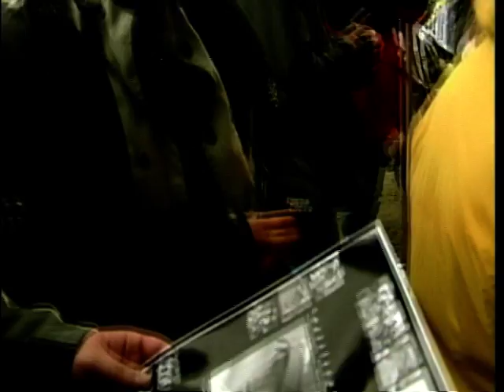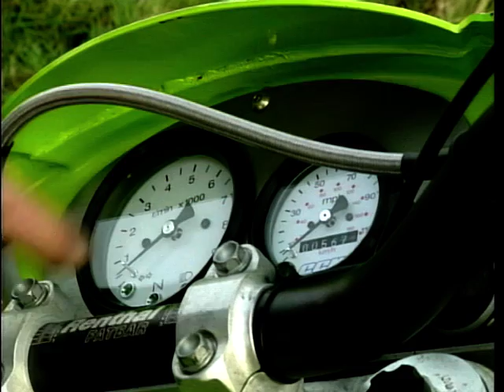Two Wheels: Season 8, Ep. 3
In this episode of Two Wheels, presented by Paul Johnston, Wayne Kershaw and Jeff Stone, we return to the trials school and we'll be meeting another member from the 'Streefighters Owners Club'. Also Paul tests the latest from CCM - the R30.